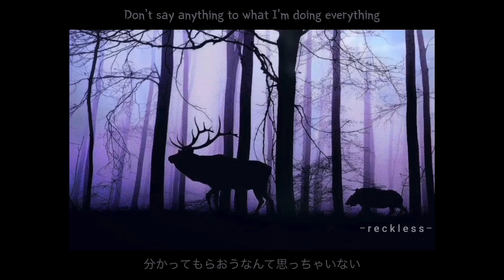Raise all Paintings - reckless - [Official Lyric Video]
Raise all Paintings official lyrics video for  " -reckless- " from 3rd single available June 24th.

各種音楽サブスクリプションはこちらから